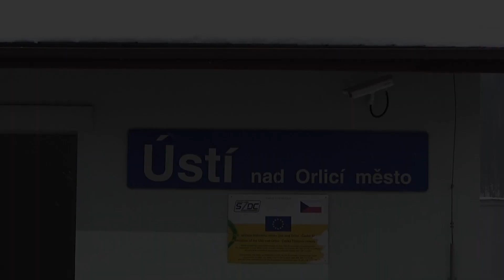Vlaky Ústí nad Orlicí město 28.1.2017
Průjezdy, příjezd, odjezd a průlety vlaků zastávkou Ústí nad Orlicí město na trati 010 (Česká Třebová - Kolín).
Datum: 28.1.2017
Čas: 11:46 - 12:06, 15:56 - 16:15
Vlaky:
00:05 Os 5005 (Kolín - Česká Třebová) - příjezd
00:27 railjet 72 Bedřich Smetana (Graz Hbf - Praha hl.n.)
00:42 Os 5005 (Kolín - Česká Třebová) - odjezd
01:07 Ex 115 Cracovia (Praha hl.n. - Kraków Glówny*)
01:19 Nákladní vlak Metrans (směr Česká Třebová)
01:50 Dráteník SŽDC
02:03 LE 1356 LEO Express (Prešov - Praha hl.n.)
02:16 Nákladní vlak Metrans (směr Pardubice)
02:51 EC 117 Praha (Praha hl.n. - Warszawa Wschodnia)
03:05 Os 5026 (Česká Třebová - Kolín)
04:04 Ex 114 Cracovia (Kraków Glówny* - Praha hl.n.)
04:17 RJ 1011 RegioJet (Praha hl.n. - Zvolen osob. st.)
* jede jen v letních měsících